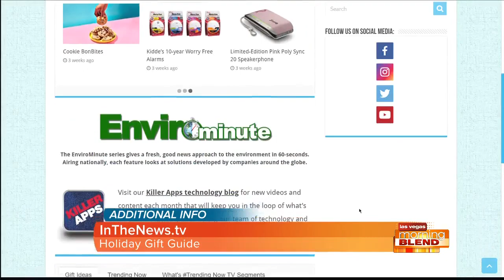Holiday Gift Guide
Celebrity lifestyle expert Evette Rios shows you the top trending gifts to put on your shopping list